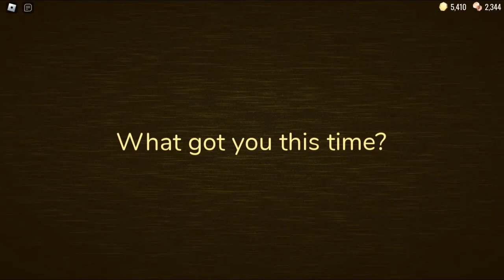Doors/Rooms Epic A-120 Moment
I LOVE BUGS GUYS